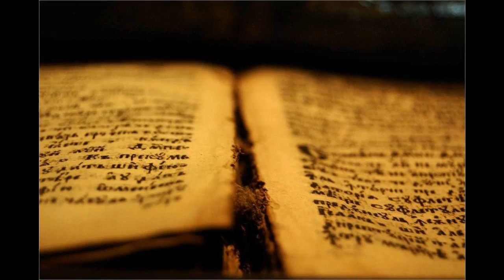30 Am 03